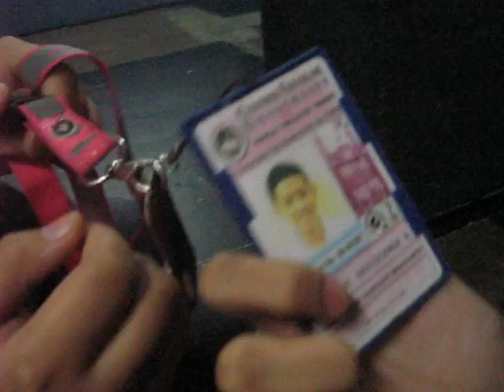Bag Raid --- PWU Gracel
she was hesitant at first but hey.. nice! hahaha!